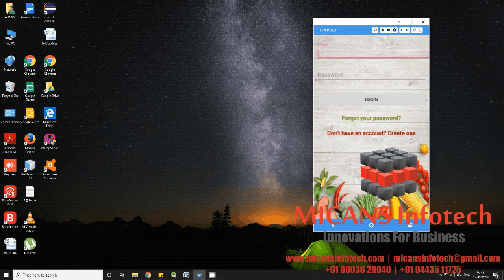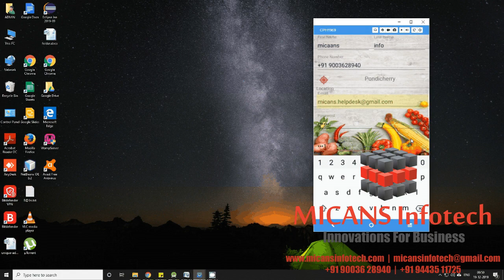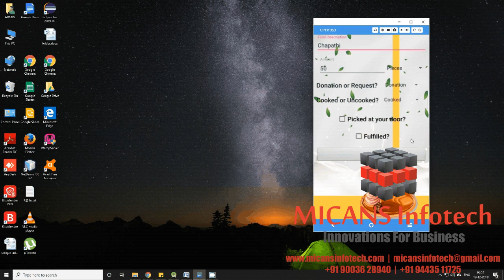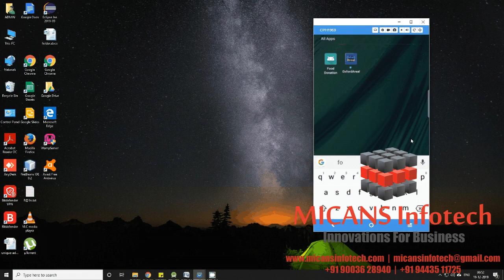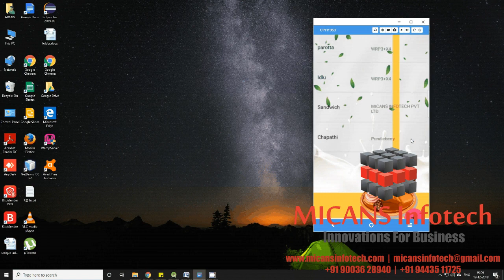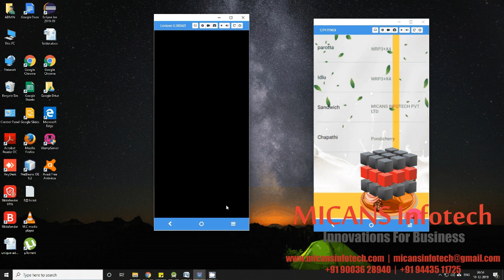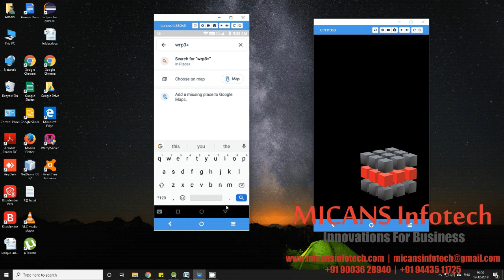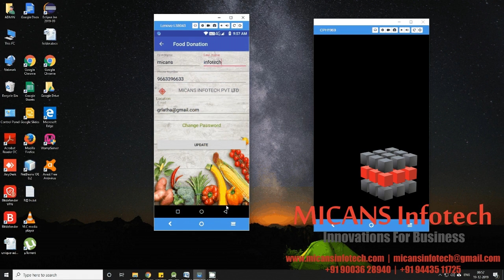FOOD DONATION APPLICATION ANDROID PROJECT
MICANS INFOTECH PVT LTD, pioneer in software application development, android apps, medical imaging , research applications , customized software applications, ERP systems .
IT Services | Android Apps | ERP Software | Web Development
E-Commerce | Engineering Services
The content of the project:
1. IEEE standard reference paper
2. PowerPoint presentation
3. Screenshots
4. Software
5. Source code
6. Videos
7. ReadMe document to guide.

ABSTRACT:
We can Manage Food Wastage & Donation by publishing the food that we are willing to donate with the amount and our location so that interested people can collect it from our location.